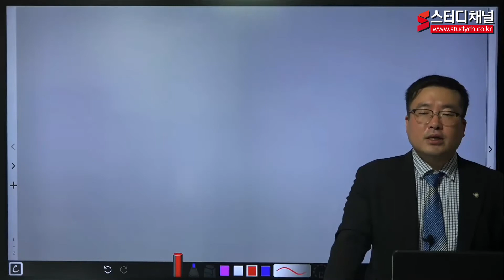[스터디채널] 공인노무사2차 인사노무관리 심화강의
[스터디채널] 공인노무사2차 인사노무관리 심화강의입니다.